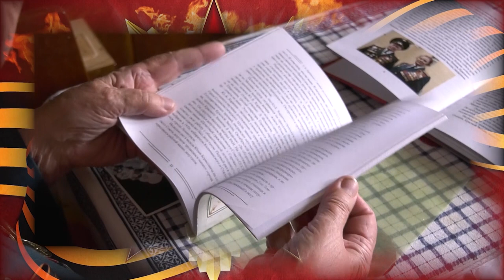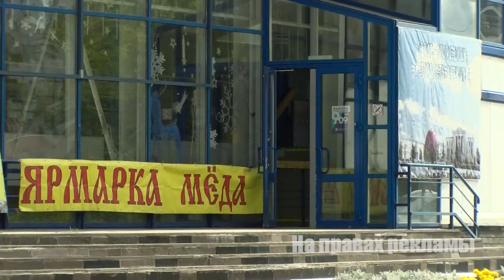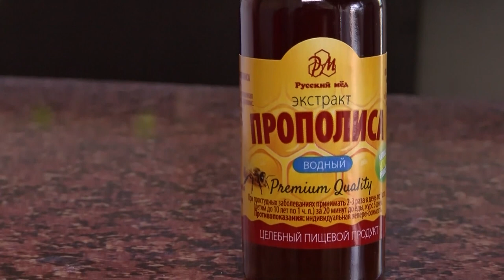Новости Сарова 23 08 2018